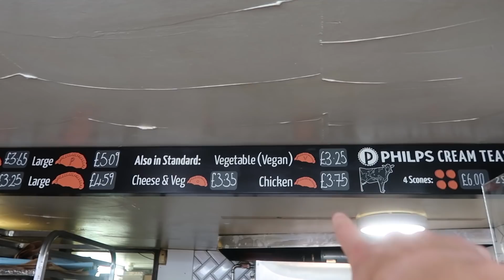¿Qué es la "empanada" de INGLATERRA? Cornish pasty: diferencias e historia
PRODUCTOS‌ ‌ARGENTINOS‌ ‌en‌ ‌UK‌ ‌‌🧉‌ ‌

En la zona de Cornwall o Cornualles, en Inglaterra, se venden estos Cornish Pasties por tooodos lados. Pero, ¿qué son en realidad? ¿Cómo se compara esto con una empanada argentina? Probemos esta típica comida inglesa